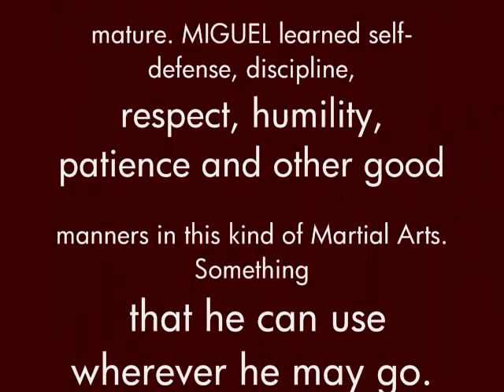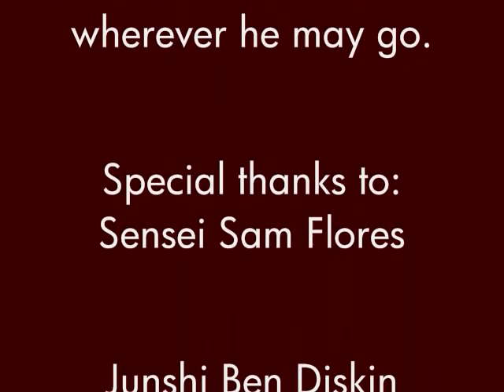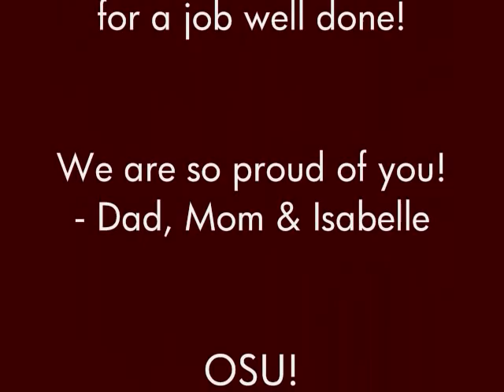Miguel's Karate Training - a short documentary (white - brown belt)